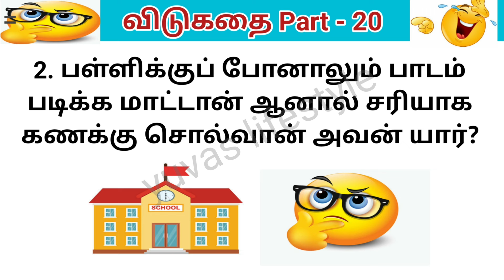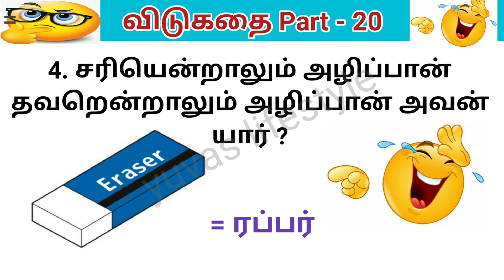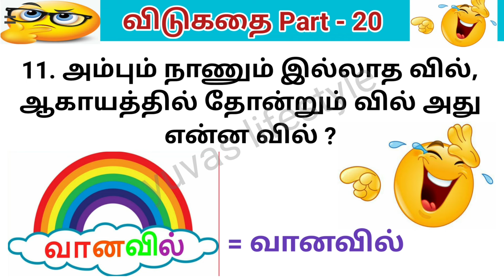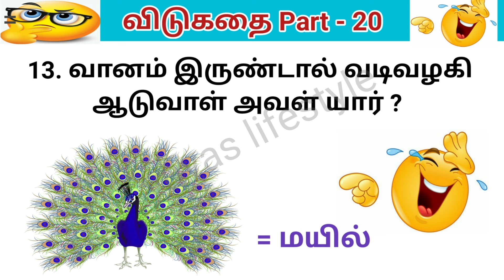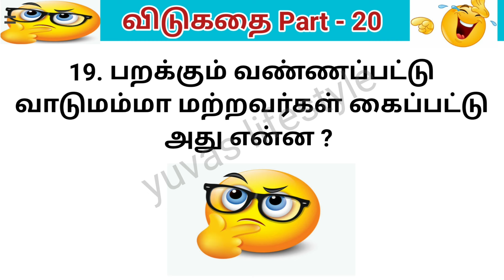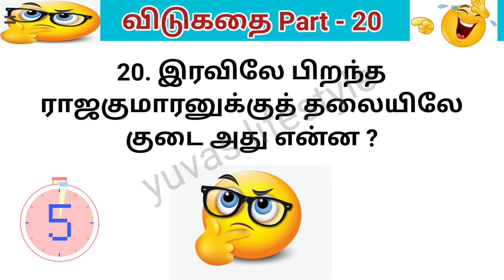தமிழ் விடுகதைகள் Part - 20 |Riddles With Answer |Jokes |Guess |காமெடி|Tamil Riddles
புதுமையான விடுகதைகள்
 தமிழ் விடுகதைகள்
 புதிர் விளையாட்டு
 புதிர் கண்டுபிடி
 கண்டுபிடி கண்டுபிடி
 வார்த்தை விளையாட்டு
 கண்டுபிடி புதிர்களை
 Riddles with Answer Video
Tamil Riddles Video
New Vidugathaigal in Tamil